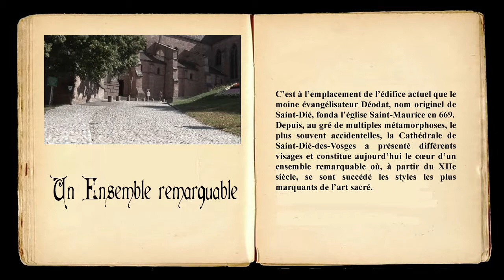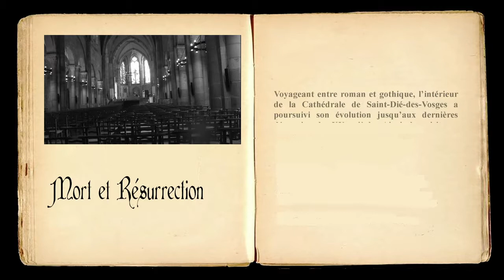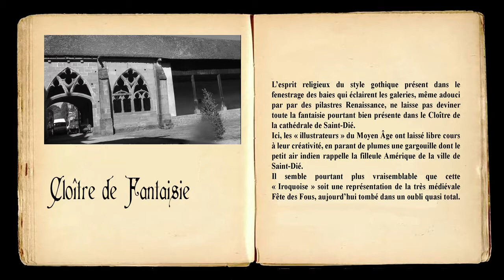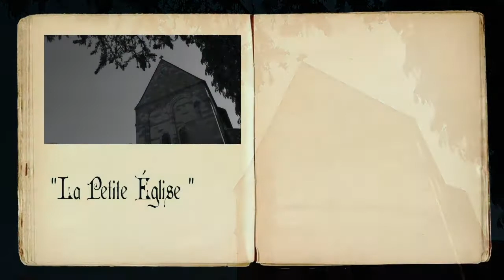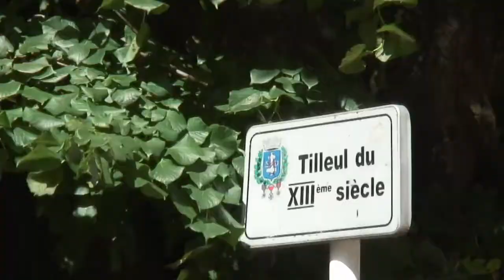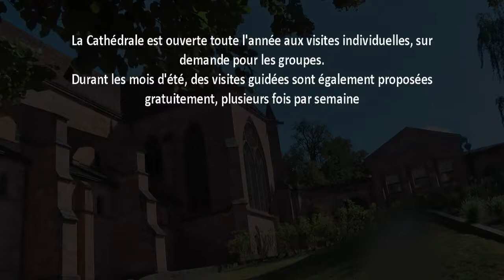Saint Dié Cathédrale de Résurrection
La volonté de revivre après chaque destruction
Voir plus sur : imagesdesvosges.fr